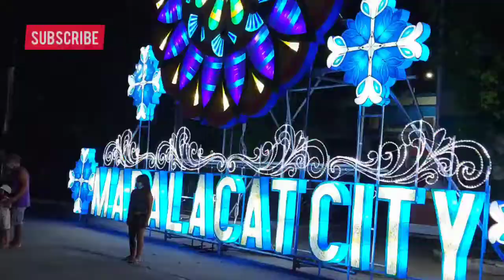Giant Christmas lantern at Mabalacat City Hall 2021 | Pampanga, Philippines 🇵🇭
Locals troop to the Mabalacat City Hall in Xevera Mabalacat, Pampanga, Philippines to catch a glimpse of the colorful 18-foot giant Christmas lantern or "parul," called the "Lantern of Hope." The province of Pampanga is known as the Christmas Capital of the Philippines.

SN+1 Studios covers current events, politics, culture, arts, travel, and technology, all framed within the context of the Asian experience.